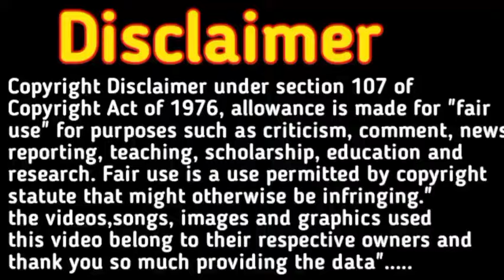इन लक्षणों से गर्भवती महिला खुद से जाने गर्भ में लड़का या लड़की 100% सही लक्षण Ladka hone ke lakshan